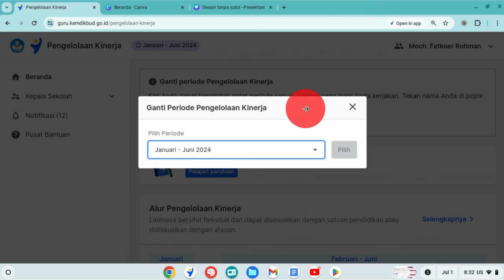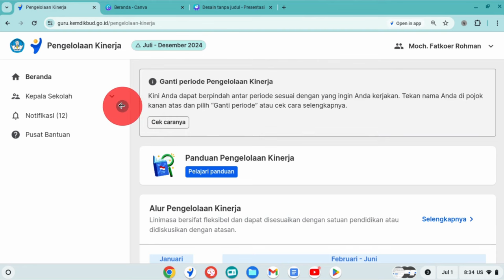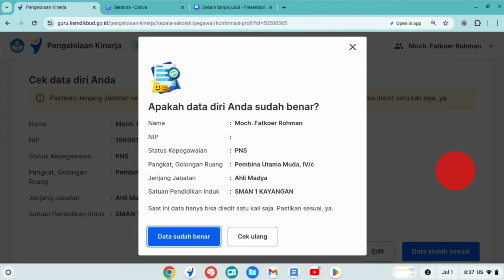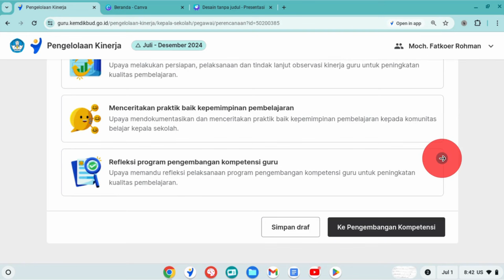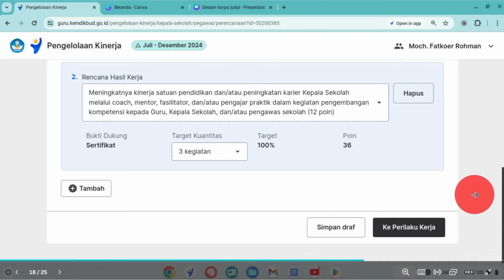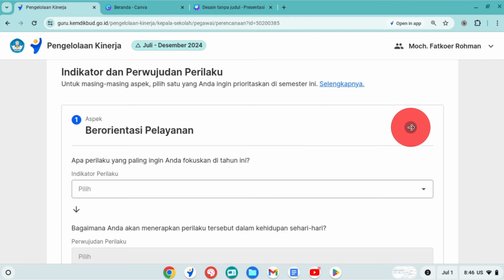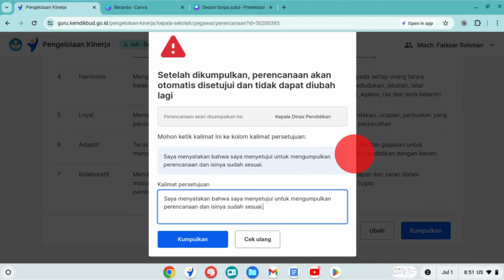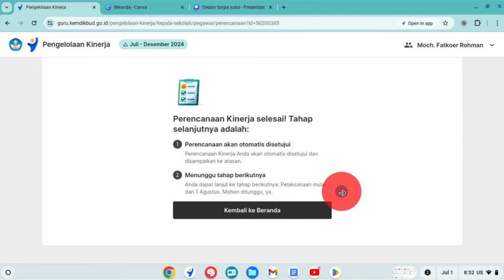PENGELOLAAN KINERJA PERIODE 2 (JULI - DESEMBER 2024). CARA KEPALA SEKOLAH MEMBUAT SKP/RHK